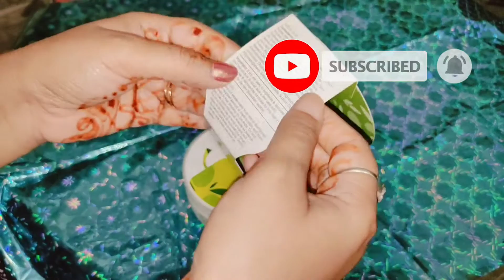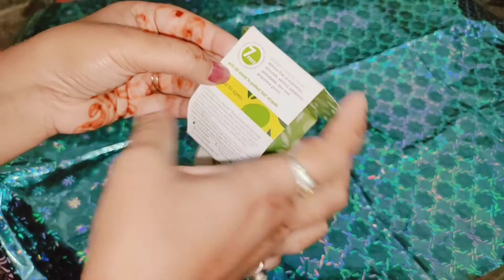Plum Olive & Macadamia Mega Moisturizing Hair Mask For Chemically-Treated Hair!For Honest Review!👍👍👍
Hello everyone aj ka video hai Plum Olive & Macadamia Mega Moisturizing Hair Mask For Chemically-Treated Hair!For Honest Review!👍👍👍shamsheri beautyhub!dshamsheri!

always free of sulphates,silicones,alcohol, parabens,phthalates, zinc and propylene glycol.

 and share my videos!!💕💕💕💕💕💕💕💕💕💕💕💕💕💕💕💕💕Upload New Videos Everyday!!!💕💕💕💕💕💕💕💕💕💕💕💕💕💕💕💕💕Thank you so much for your Support!!
Daraksha   shamsheri/💕💕💕💕💕💕💕💕💕💕💕💕💕💕💕

Plum Olive & Macadamia Mega Moisturizing Hair Mask